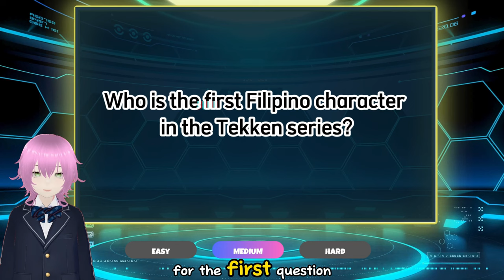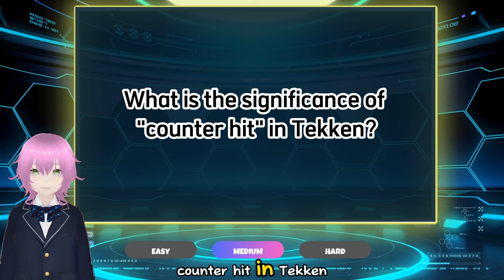Tekken Quiz Bee #1 | Gameplay Mechanics, Lore, Character Knowledge | Tekken 8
Welcome to Tekken Quiz Bee #1! 🎮

Test your knowledge on Tekken 8 with our exciting quiz covering gameplay mechanics, lore, and character insights. Whether you're a seasoned Tekken player or just getting into the game, this quiz is designed to challenge and entertain you.

🔥 Topics Covered:
Gameplay Mechanics: Dive into the intricacies of Tekken 8's combat system.
Lore: Explore the rich backstory and history of the Tekken universe.
Character Knowledge: Learn fascinating details about your favorite fighters.

Got any Tekken trivia questions for us? Drop them in the comments below, and they might feature in our next quiz!